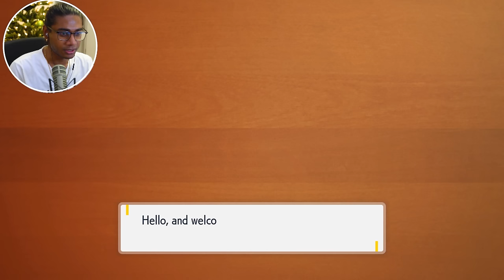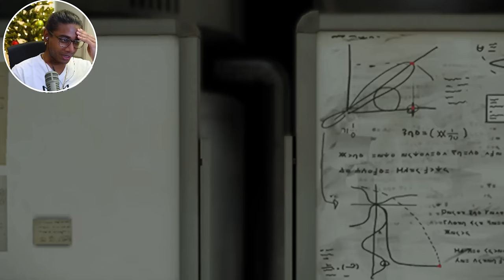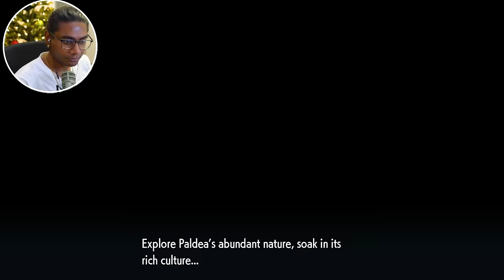LEGENDARY KORAIDON!! - Pokemon Scarlet (Episode 2)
4K LIKES, TRIPLE UPLOAD TODAY! This game is so beautiful my dudes...

discord.gg/ tyranitartube

Why this man gotta be mad mean to me he looked so kind in the trailers